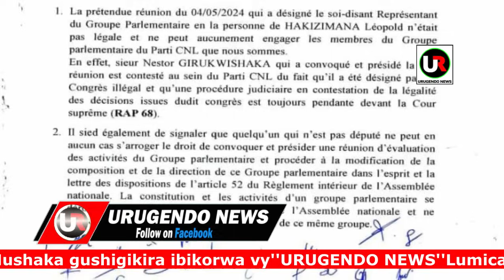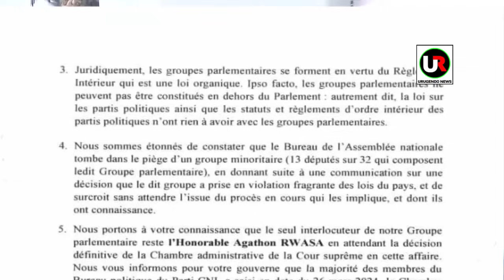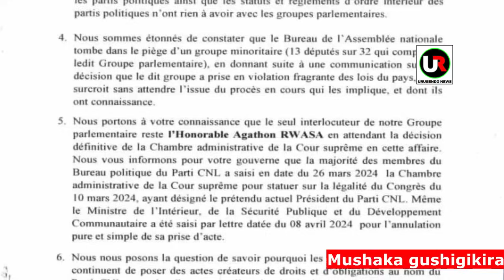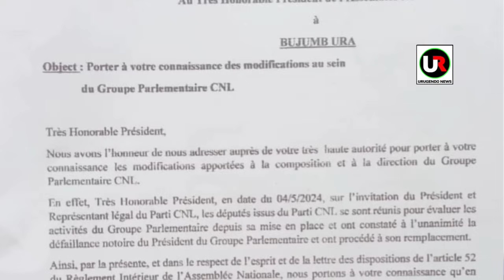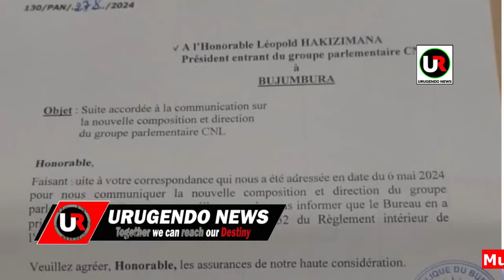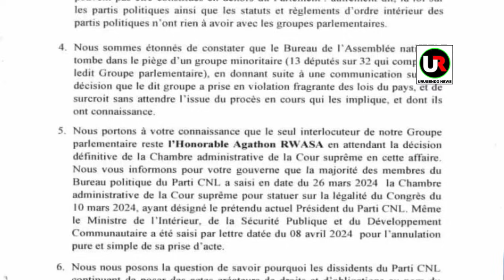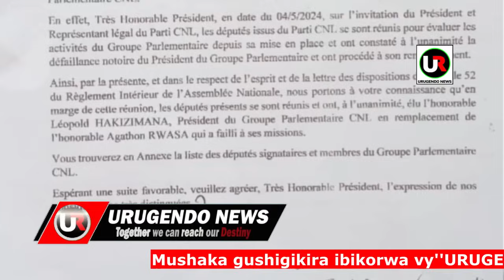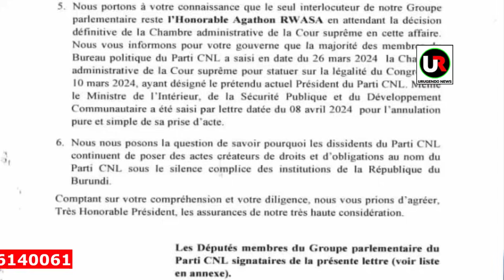Aabashingamateka bayoboka Rwasa_Agathon bavuye mugacerere,ikete rihambaye kuri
Amakuru 🅱🅱C Gahuzamiryango
Amakuru yinzamba yihuta
Amakuru ya  Peace FM yihuta